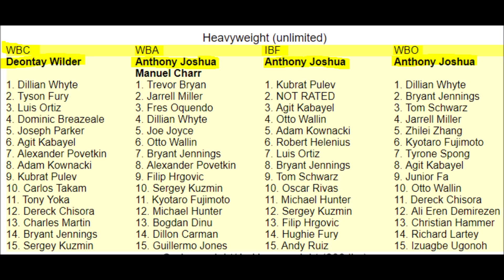ANTHONY JOSHUA AND THE WBC RANKING SYSTEM ANSWER!!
Latest Boxing News: An answer to the question why Anthony Joshua is not ranked by the WBC and mandated to fight Deontay Wilder.